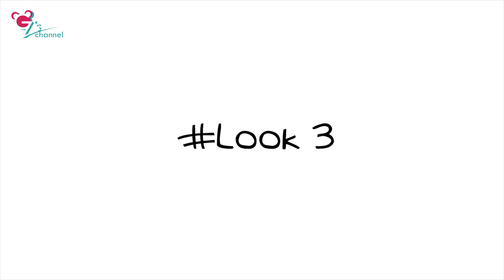❀ Winter Outfits Lookbook in Taipei ❀ Gau Zoan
Clip đầu tiên chia sẻ về phong cách thời trang của Gấu, không theo 1 gu thời trang nhất định nào cả cho nên có lúc bạn thấy xấu là điều không tránh khỏi. Clip đầu nên chưa rõ chi tiết quần áo lắm, những clip sau sẽ cải thiện hơn heheh, mời mọi người xem!